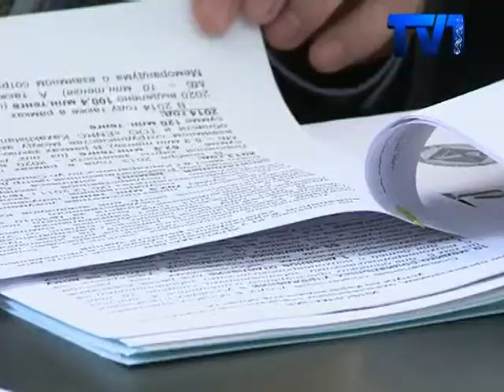Вопросы укрупнений агроформирований и создания производственных кооперативов.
Как действенных механизмов развития аграрного сектора и решения задачи обеспечения занятости населения. Сегодня были рассмотрены на очередном аппаратном совещании акимата области под председательством главы региона Ерлана Кошанова.
В ходе аппаратного совещания шла речь о необходимости активизации работы по укрупнению агроформирований. Так, только в нынешнем году на эти цели направлено микрокредитование на сумму 3 млрд. 570 млн.тенге.

Кредит выдается со сроком кредитования 7 лет, ставка вознаграждения 6% конечным заемщикам. Для начинающих предпринимателей до 85%,  действующих до 50%. Акиматами районов и города Приозерск совместно с Палатой предпринимателей разработана Региональная Карта развития предпринимательства, где определены основные приоритетные направления малого и среднего бизнеса.

На особом контроле акимата области решения задач связанных с обеспечением занятости населения. В том числе посредством механизмов государственной поддержки.

Также в ходе заседания были отмечены прогрессивные развития в работе  Бухар жырауского, Каркаралинского и Нуринского района. Теперь развитие ожидается и в городе Приозерск.